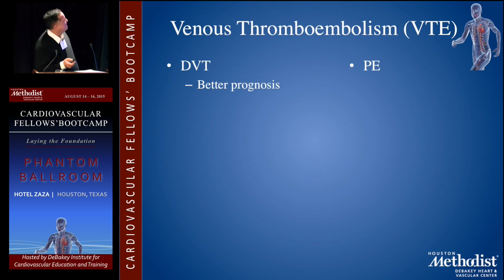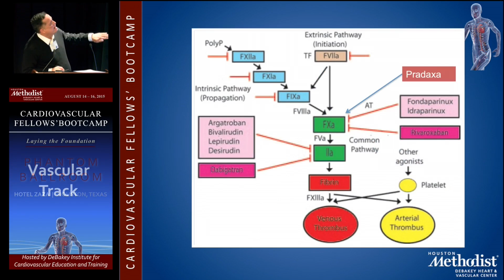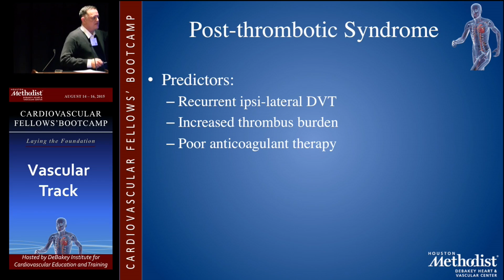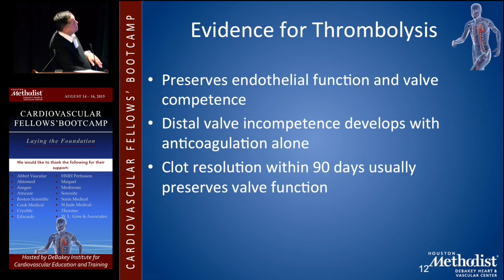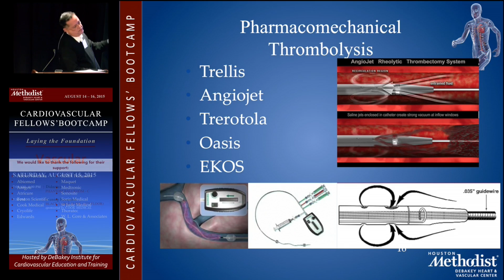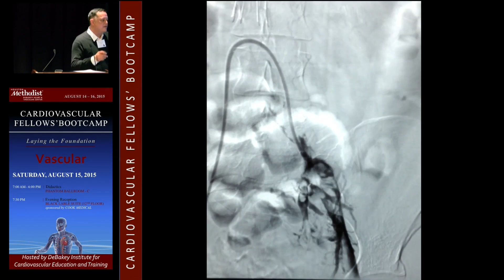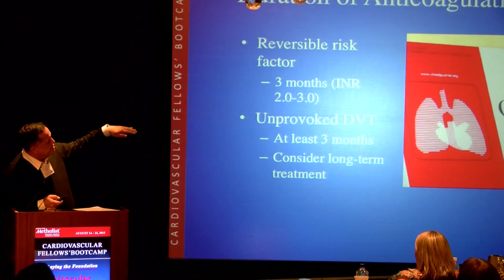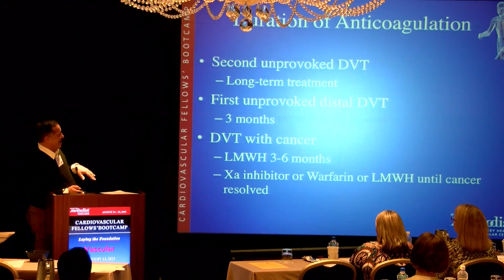Management of Anticoagulation and Venous Thrombolysis (Michael B. Silva, MD)